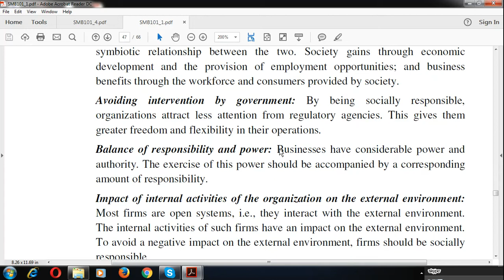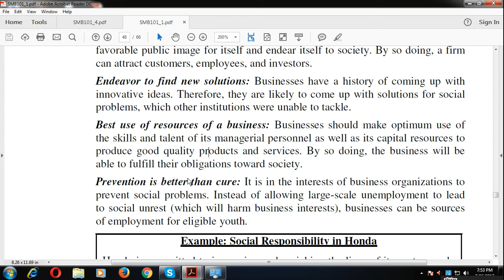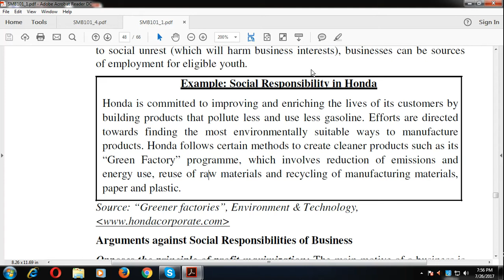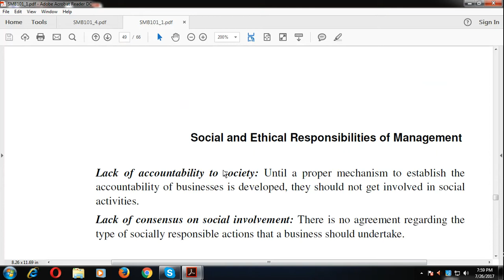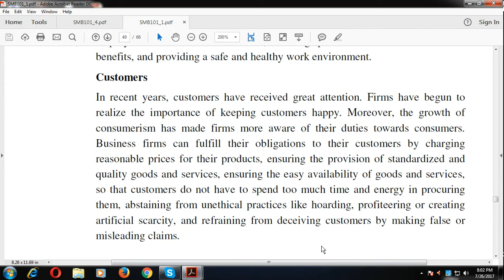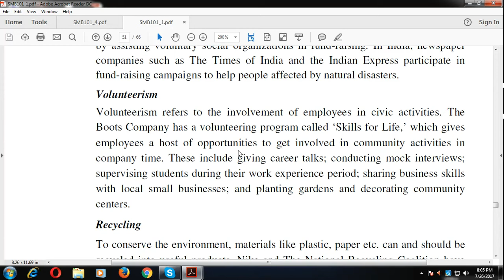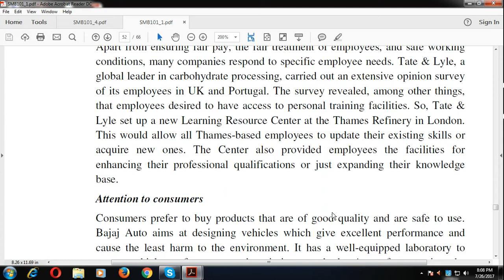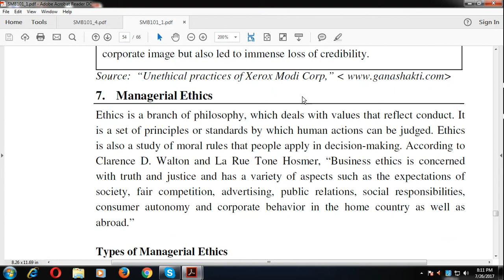Social and Ethical Responsibilities of Management. Part- 2 (Principals of Management)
Principals of Management , social & ethical responsibilities of management. A basic awareness and need of social responsibilities. MBA, BBA, MMS, Commerce and Management subjects important for all level of executive to freshers.
Online and offline weekend batches, one to one doubt clearing sessions available. 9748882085